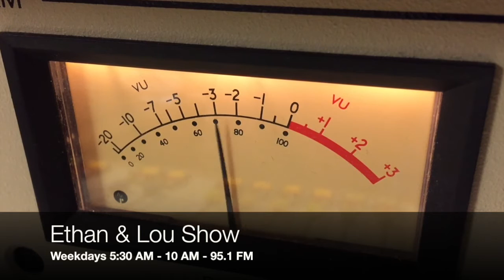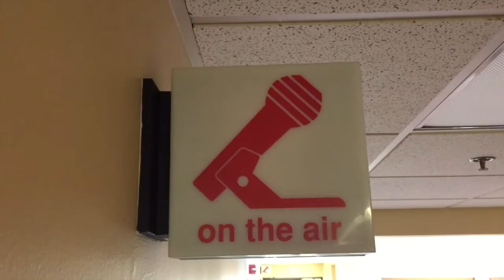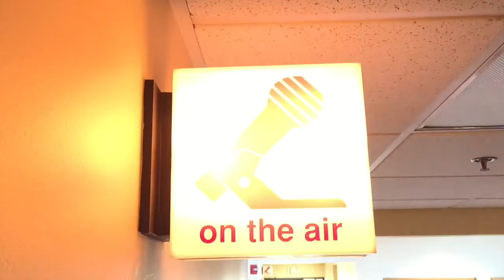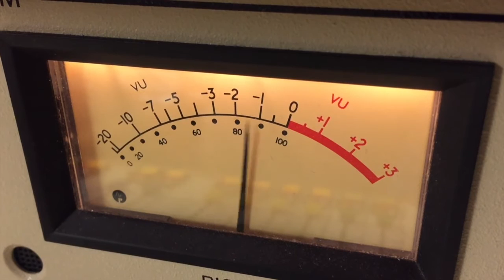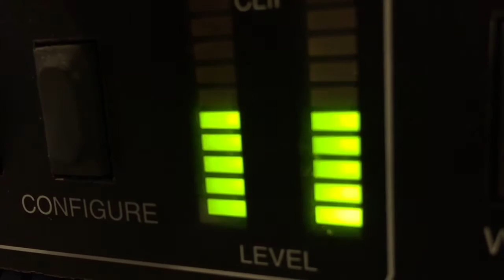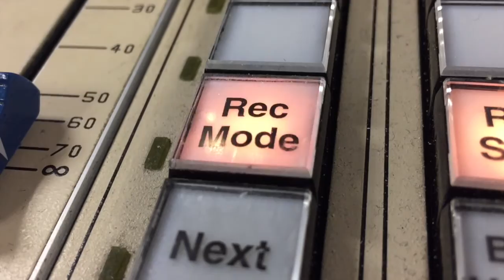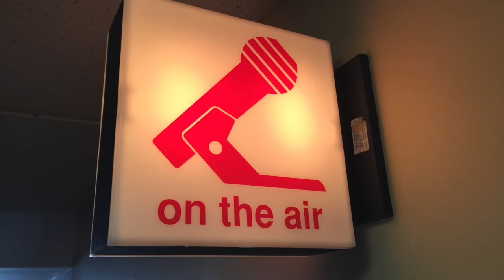A Listener Took Exception to Ethan & Lou's Trump Talk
A Listener Took Exception to Ethan & Lou's Trump Talk after his Address to congress.